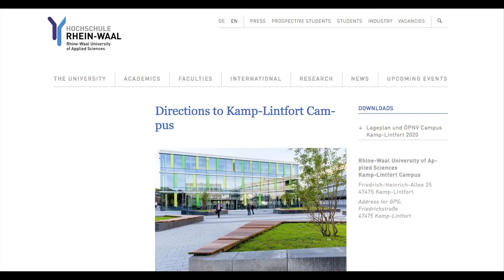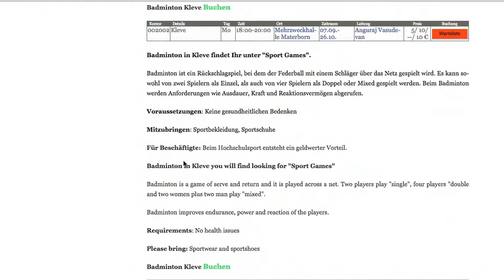Freshers' Week 2020 - Begrüßung der Erstsemester - Hochschule Rhein-Waal (Hochschulsport)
Hochschulsport: Laufen Sie jetzt schon zur Höchstform auf